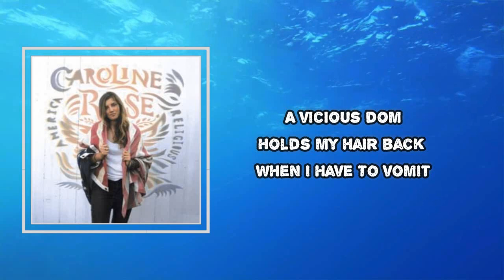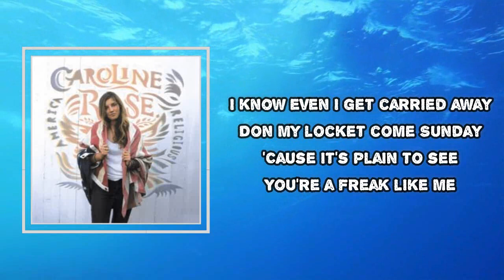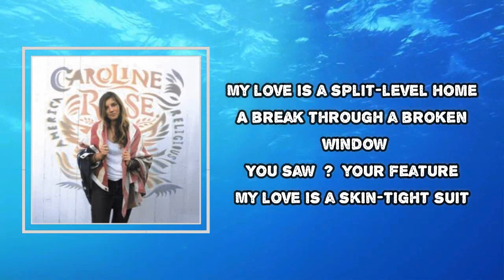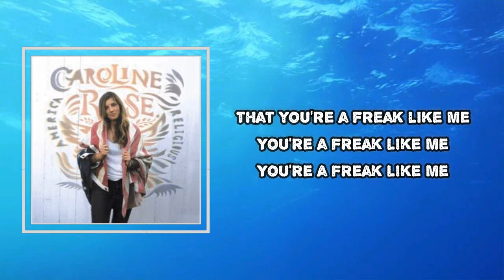Caroline Rose - Freak Like Me (Lyrics)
Freak Like Me Lyrics:
My love is a bad idea
A drunk conversation
Actin' without hesitation
My love is a real bad seed
A vicious dom
Holds my hair back when I have to vomit

Is a vapid check to Xanax deus ex machina
Are some handcuffs in the passenger seat

I kick back like there's no tomorrow
I beg, steal or borrow
I let it all hang free
'Cause you're a freak like me
I know even I get carried away
Don my locket come Sunday
'Cause it's plain to see
You're a freak like me

My love is a split-level home
A break through a broken window
You saw [?] your feature
My love is a skin-tight suit
A tattered overcoat with steel-toed combat boots

Is a TV set in 3D technicolor dreamin'
Is a lukewarm room, two parachutes and one foot screamin'

Baby, I got your heart in a chokehold
Now there's nowhere to go
That you're a freak like me